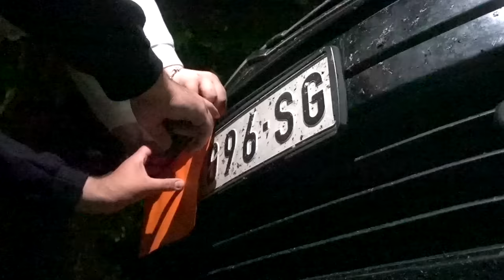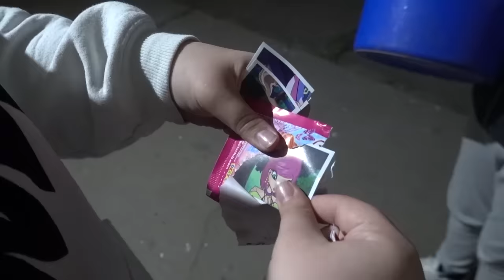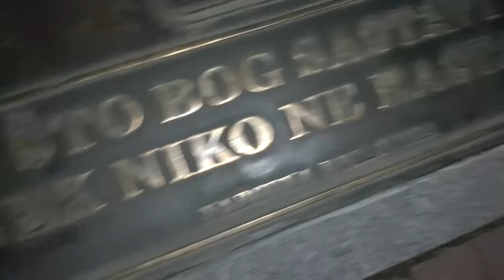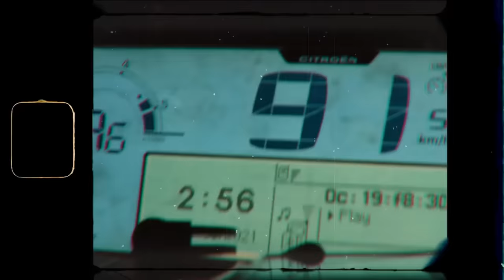Krademo iz Prodavnice sa Lukom!!